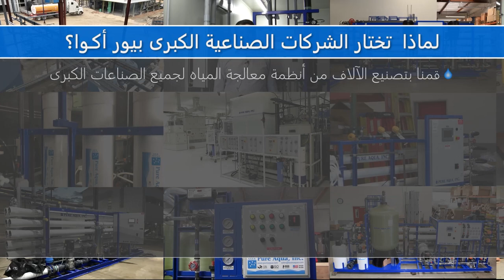نظام تناضح عكسي للمياه شديدة الملوحة | الولايات المتحدة | 4500 جالون في اليوم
تقلل أنظمة التناضح العكسي المواد الصلبة الذائبة التي تؤدي إلى التحجيم. تعمل إزالة هذه الملوثات على تحسين كفاءة عملية التصنيع وزيادة قدرتها على العمل بكامل طاقتها.
سمات
• نظام  مثبت على شاصي واحد بما في ذلك فلتر الكربون.
• LC LE-4040 أغشية فيلمتك
• Fleck 5812 Control Valve فلتر الكربون النشط باستخدام
• نظام الجرعات الكيميائية المضادة للتكلس
• فلتر مسبق 5 ميكرون
• مقاييس ضغط 316
• مفتاح الضغط المنخفض
• إجمالي المواد الصلبة الذائبة تصل إلى 10000 جزء في المليون
• تم اختبار موثوقية المصنع ومصمم للعمل بسلاسة
• تصميم مدمج وكفاءة في استخدام الطاقة
• فترات خدمة طويلة وصيانة سهلة
• عمر أطول للغشاء
• ارتفاع معدل استرداد المياه
• توفير كبير في رسوم الصرف الصحي